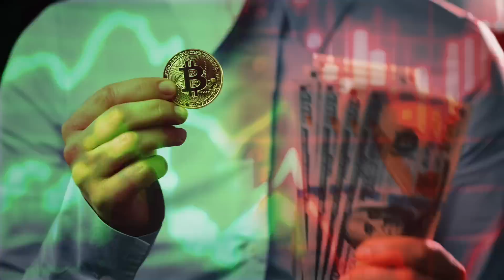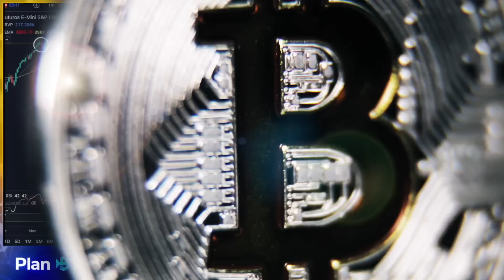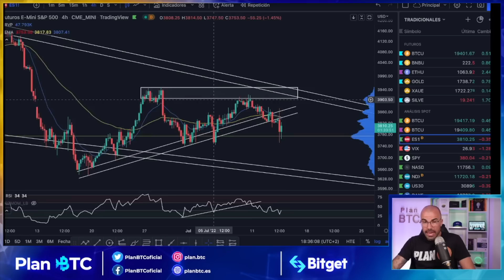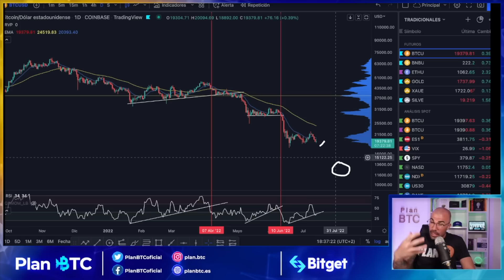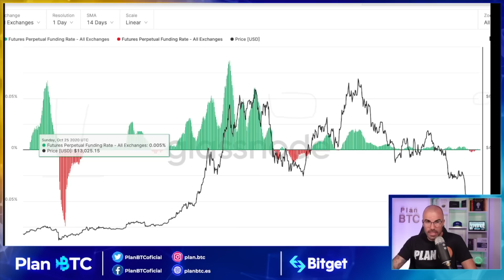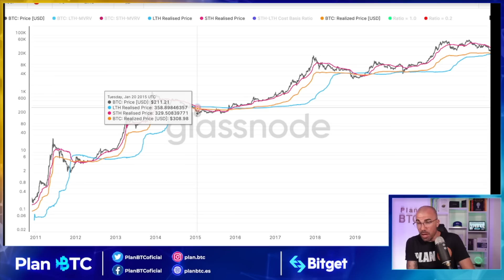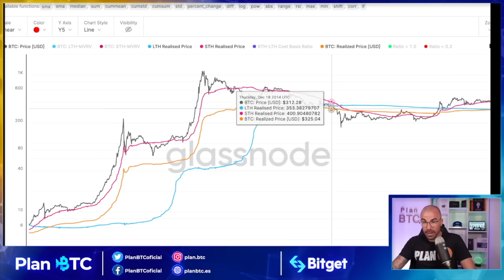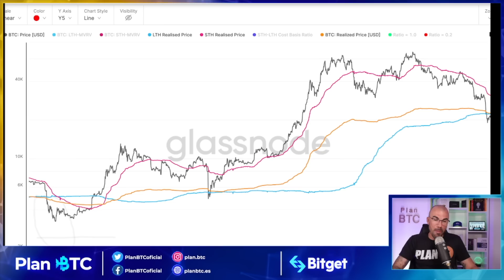¡INFLACIÓN DESBOCADA EN EEUU! 💥 POTENCIAL NUEVO TRAMO A LA BAJA EN BITCOIN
¡Amig@s gracias por confiar en Plan BTC!
Si quieres apoyar el canal deja un like, tu opinión en los comentarios o comparte el contenido con tus familiares y amig@s.

💥¡ÚNETE a la comunida PLAN BTC!

 📍El contenido del canal se basa en análisis personales y subjetivos, úsalo únicamente como fuente de información.

Se habla mucho más de los éxitos que de los fracasos, pero el verdadero éxito es sobreponerte a los fracasos y permanecer en el mercado.

Nada de lo comentado en este vídeo debe tomarse como consejo de inversión, la finalidad principal es generar una labor educativa sobre el ecosistema cripto